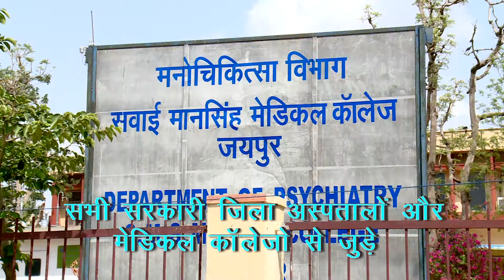Mental Health; NHM Rajasthan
मानसिक रोग कोई अभिशाप नहीं हैं,
झाड-फूंक, भोपा, बाबा इनका समाधान नहीं,
मनोचिकित्सक की सलाह पर इनका सम्पूर्ण उपचार संभव है।
सभी मेडिकल कालेजों से संबद्ध अस्पतालों एवं राजकीय जिला अस्पतालों में मानसिक रोगों की उपचार-परामर्श सेवायें निःशुल्क उपलब्ध हैं।